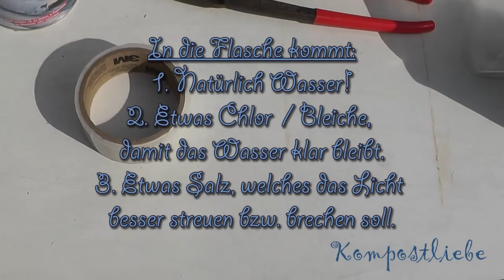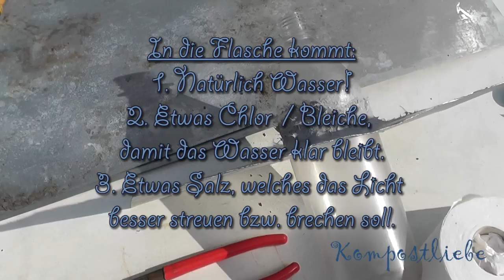💡 Die *Upcycling* Solar Flaschenlampen 💡 | Kompost&Liebe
Aus gebrauchten Plastikflaschen kann man eine Art Lampe basteln, die dann anstelle eines Fenster, oder einer "richtigen" Lampe, ganz ohne Strom diffuses Licht abgibt. Natürlich NUR solange es draußen hell ist! Diese "Lampen" sind besonders dort praktisch wo man keine Fenster einbauen möchte. Sie sind sehr günstig und leicht einzubauen. Ich habe sie mal an meinem neuen Hühnerstall ausgetestet.

Sie funktionieren und spenden ein schönes Licht. Der Effekt ist auch klasse. Man muss aber schon ein Paar mehr einbauen. Ich schätze, dass diese hier einer ca. 20 bis 30 Watt Glühbirne entspricht.
Das Licht schwankt natürlich je nach Tageszeit usw.. Für Hühner und andere Tiere perfekt. Sie leben so nach der Sonnenuhr. Ich bin soweit zufrieden und werde weitere Modelle bauen.

Die Flaschenlampen sind nicht meine Idee! Irgendwann hab ich mal ein Video über die Lampen hier auf YT gesehen und wollte die unbedingt ausprobieren. Sie stammen aus den Slums der Philippinen. Dort wo es wenig Strom aber viele Blechdächer gibt, sind sie mittlerweile sehr beliebt. Hier das original Video

🌻🌼🌻 Ich hoffe Dir hat dieses Video gefallen! Wenn dir meine Arbeit etwas wert ist, werde mein Patron, oder spendier mir einen "☕️" per Paypal, vielen Dank! 👍

📌Überweisung an: Severin Braas / DE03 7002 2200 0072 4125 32

Oder über folgende Links (Ich bekomme eine Provision falls etwas gekauft wird, euch kostet es natürlich nichts extra!)

Gartenwerkzeug:
📌Mein Spaten
📌Krümmer (Perfekt für Beet vorbereitung)
📌Garten Messer